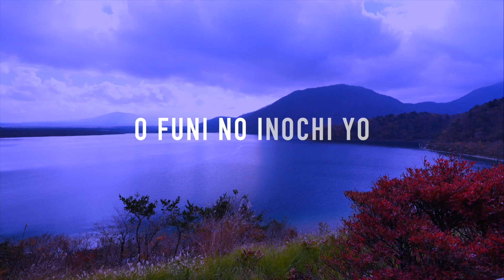Youth with a Noble Vow | Chikai No Kimi Yo | SGI Song Lyrical Video